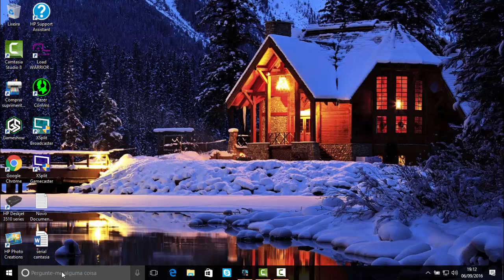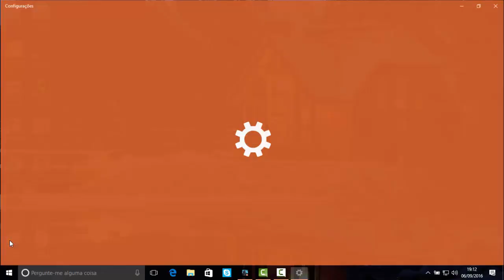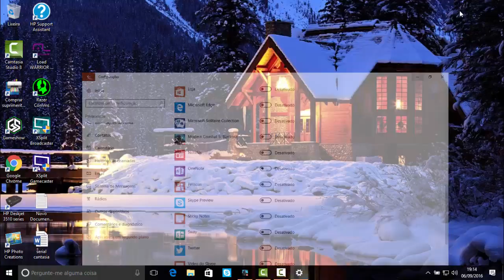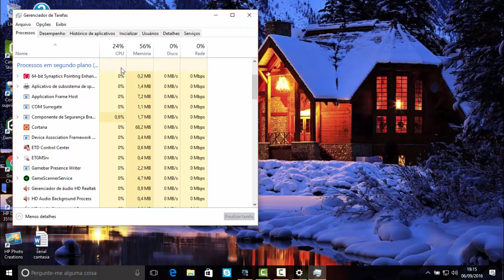DEIXANDO SEU PC MAIS LEVE E RÁPIDO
PC MELHORA ENTRE 20 E 30%